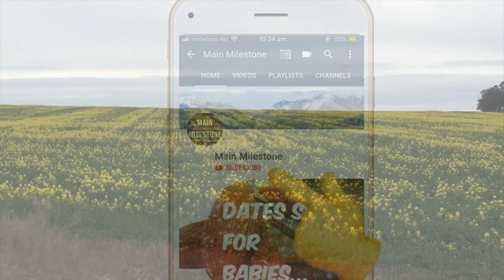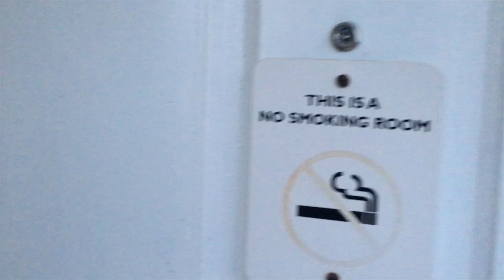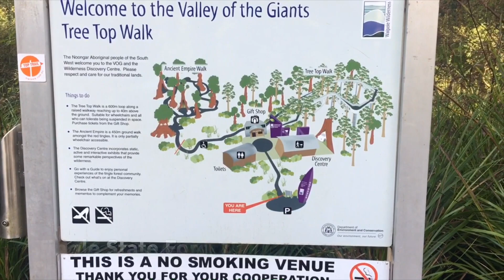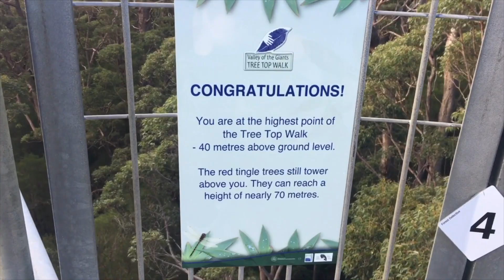900km road trip |Perth| 4 star Hotel with the best views of Australia✌🏻Denmark,Albany and Busselton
Hotel ibis styles Albany..